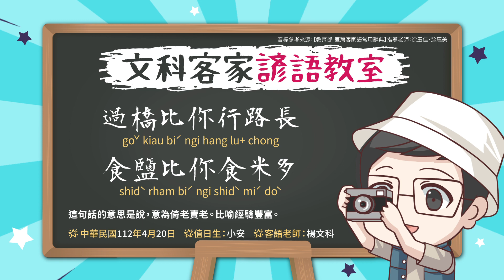文科客家諺語教室L.196【過橋比你行路長 食鹽比你食米多】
共下來講客家話👲👨
【過橋比你行路長 食鹽比你食米多】
意思倚老賣老，比喻經驗豐富。